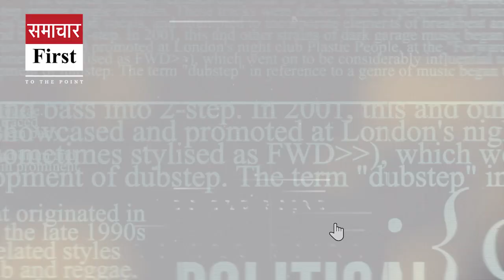शिमला के रिज मैदान को प्रशासन ने बनाया रेहड़ी फड़ी मार्केट, ऐतिहासिक धरोहर से हो रहा खिलवाड़